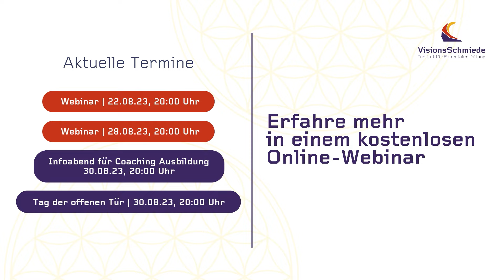Visions Schmiede • Institut für Potentialentfaltung in Bern